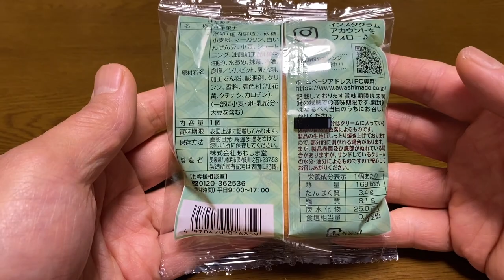【スイーツ（JAPAN sweets）】抹茶あずきブッセ 「あわしま堂」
【抹茶あずきブッセ】（スイーツ　JAPAN sweets）
宇治抹茶使用
くちどけなめらかクリーム
168kcal